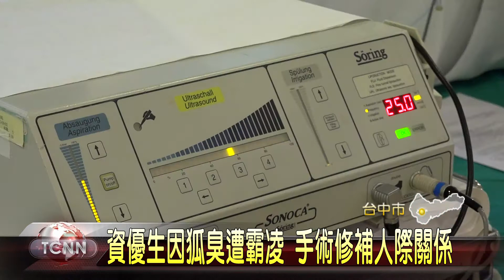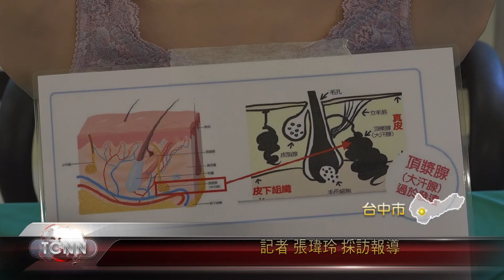大台中新聞 資優生因狐臭遭霸凌 手術修補人際關係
台中市一名16歲的高中生，在校成績亮眼，卻因為惱人的狐臭，不但遭到同學排擠，也因此影響自信心，對人際關係感到困擾，經過醫師就診後，決定施以超音波震盪抽吸器治療，去除腋下大汗腺和異味，手術後學生不但告別異味，也重拾自信心。 「以上新聞可由top NEWS APP收看」